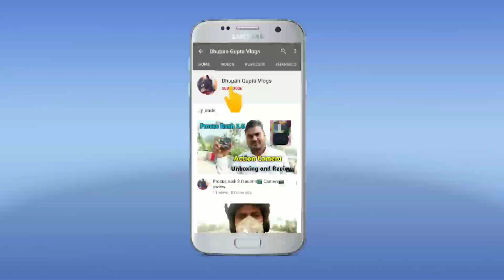आप भी करते है स्क्रबर का बिजनेस तो ऐसा बनाये मार्केटिंग का प्लान। खुब चलेगा बिजनेस बनाने मे नही सकें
इस वीडियो मे हम लोग बात करने वाले है।
कैसे अपने स्क्रबर बिजनेस का सेल बढ़ाये।
कैसे ज्यादा से ज्यादा पैसा एसे कमाया जाए।

अगर आप लोग हमसे बात  करना चाहते है
तो